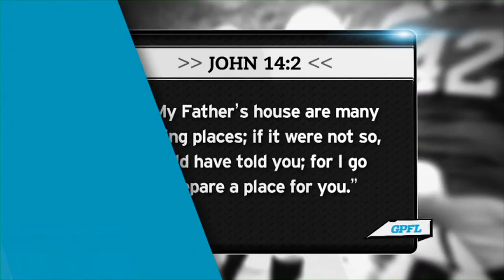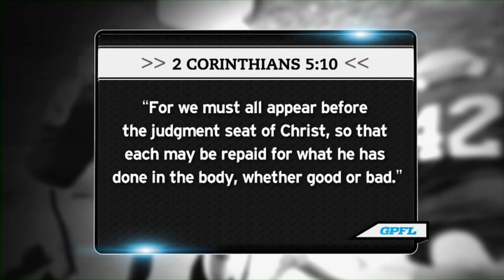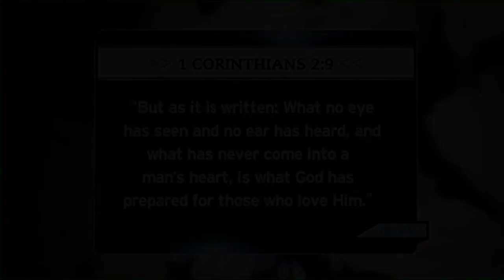Game Plan for Life V2 Session 5